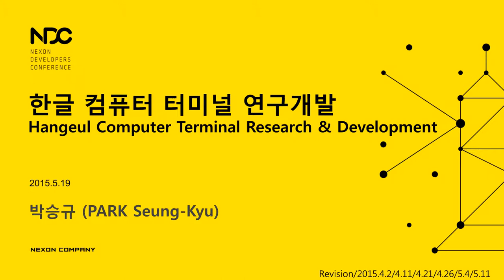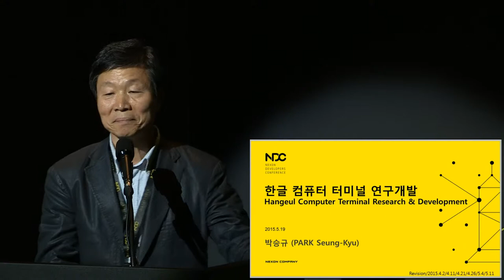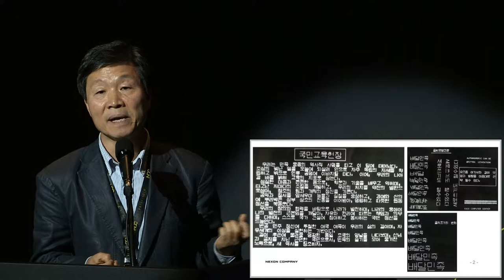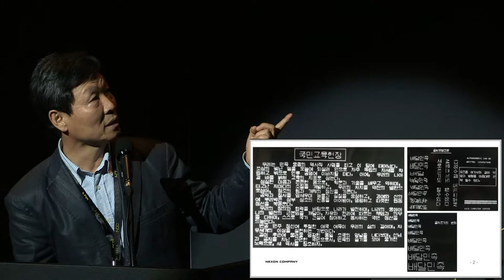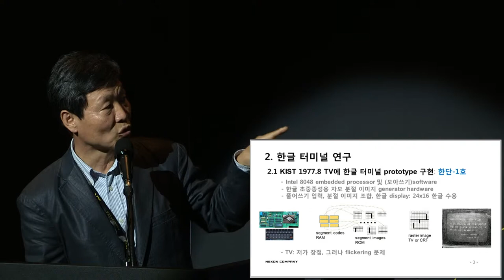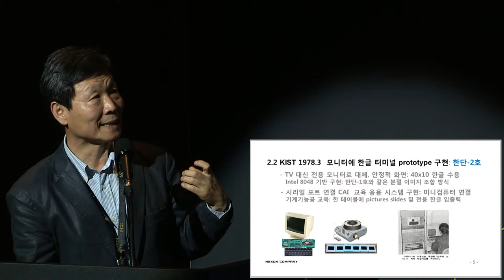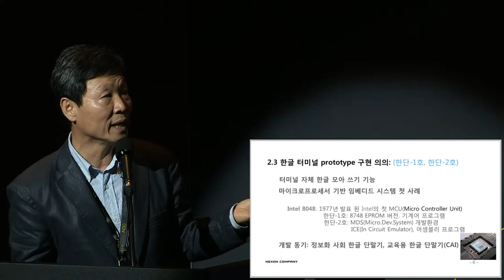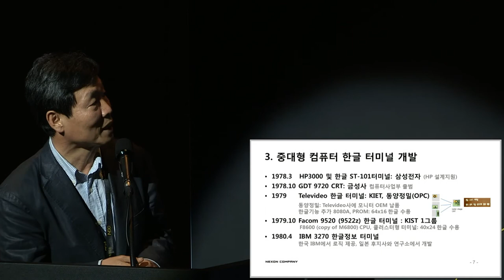[ComputerHistory-2015] 세션 5-2: 한글 컴퓨터 터미널 연구개발 | 박승규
- 5-2. 한글 컴퓨터 터미널 연구개발 -

• 박승규 (아주대학교 교수)
• 2015년 5월 19일, 넥슨코리아@판교, 1994홀
• 주최: 컴퓨터 역사 연구그룹
• 주관: 넥슨컴퓨터박물관
• 후원: 넥슨 개발자 컨퍼런스(NDC)

- 5-2. Hangeul Computer Terminal Research & Development -

• PARK Seung-Kyu (Professor of Ajou University)
• Host: Korea Computer History Research Group
• Organizer:  Nexon Computer Museum

Archive No.: Korea-ComputerHistory-Terminal